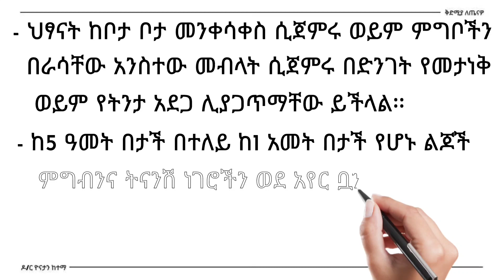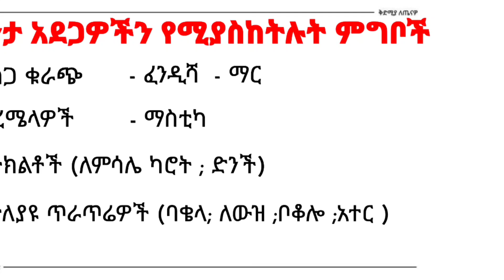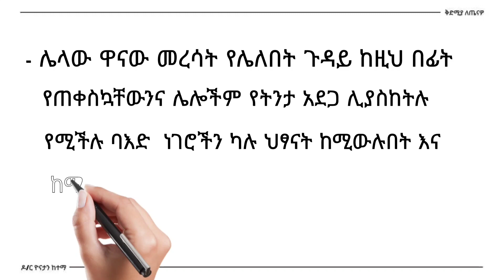የህፃናት ትንታ አደጋ l Child Choking | Dr. Yonathan | kedmia letenawo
- ብዙ ልጆች በየአመቱ በትንታ ይሞታሉ፡፡ ከነዚህም አብዛኛዎቹ ልጆች እድሜያቸው ከ5 ዓመት ያነሱ ናቸው፡፡ ከትንታ ሰለባዎች መካከል ሁለት ሦስተኛው የሚሆኑት እድሜያቸው ከ1 ዓመት በታች ያሉ ናችው
-  ከ4 ዓመት በታች የሆኑ ህፃናትን ጠንካራ ምግቦችን መመገብ የለባቸውም፡፡ መመገብ ካለብን ደሞ ፈጭተን ወይም አነስ አነስ አርገን መስጠት አለብን
- ጨቅላ ሕፃናት እና ትናንሽ ልጆች ምግባቸውን በደንብ መፍጨት ወይም ማኘክ ስለማይችሉ ሙሉ በሙሉ ለመዋጥ ሊሞክሩ ይችላሉ በዚህ ወቅት በደንብ ያላኘኩት ምግብ የአየር ቧንቧን ሊዘጋ ይቺላል